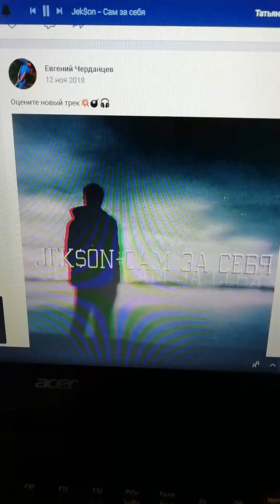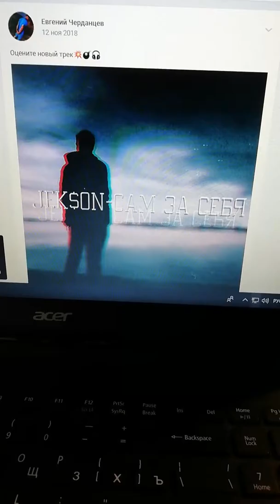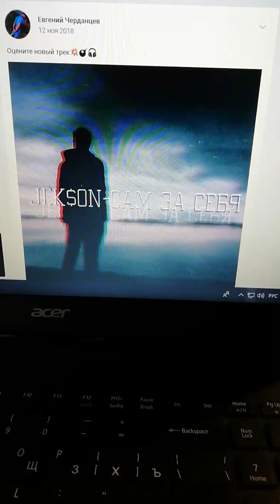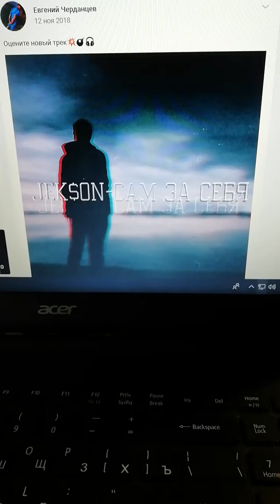Евгений Черданцев (Jekson) сам за себя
Музыкс